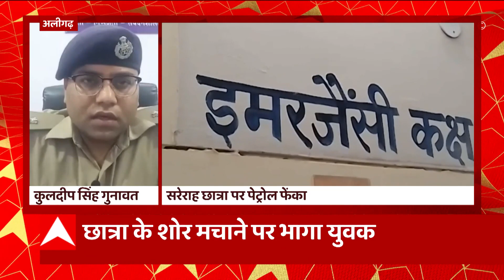Aligarh: एकतरफा प्यार में छात्रा को जलाने की कोशिश, पुलिस ने युवक को किया गिरफ्तार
यूपी के अलीगढ़ से बड़ी खबर सामने आ रही है. यहां एकतरफा प्यार में पागल युवक ने छात्रा को जलाने की कोशिश की है. छात्रा पर पेट्रोल फेंक कर उसे आग के हवाले करने का युवक का था प्लान.